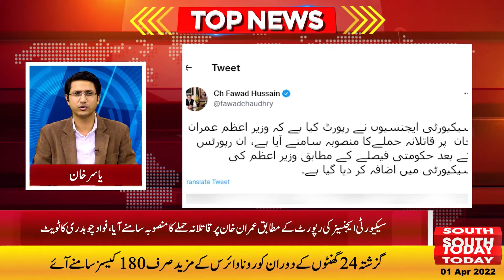Top News 6PM 1st April 2022 | PM Imran Khan | South Today